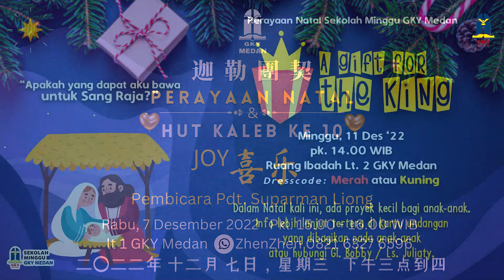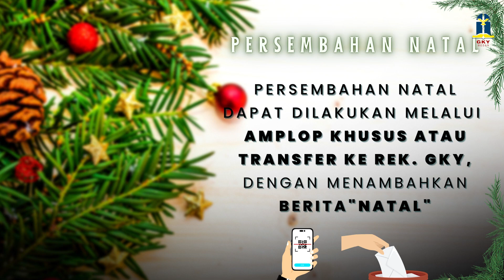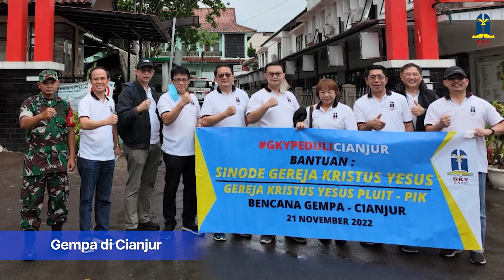Warta Jemaat GKY Medan, Minggu 27 November 2022